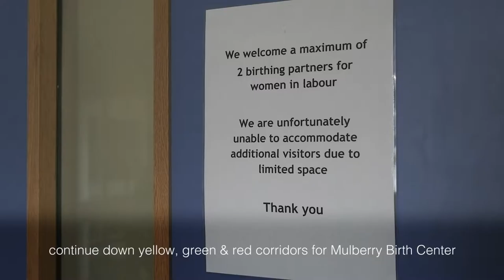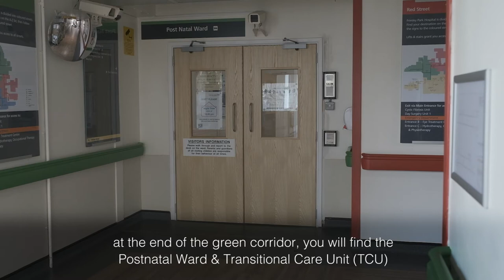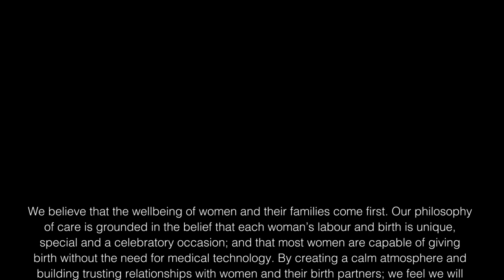Frimley Park Hospital's Maternity Unit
(This was filmed before Covid-19 restrictions came into force)